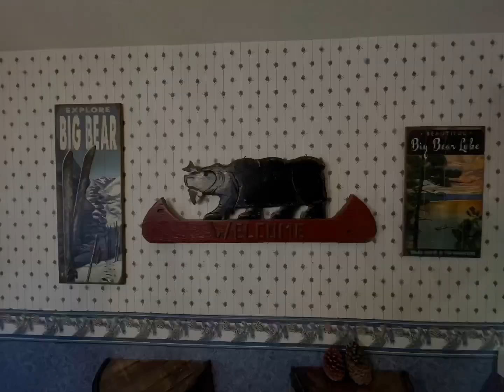Charming Mountain Home for sale in the Fox Farm area of Big Bear Lake,Ca . Call me for details!